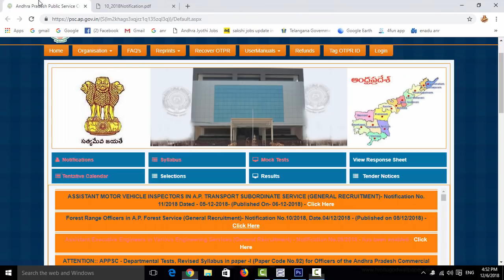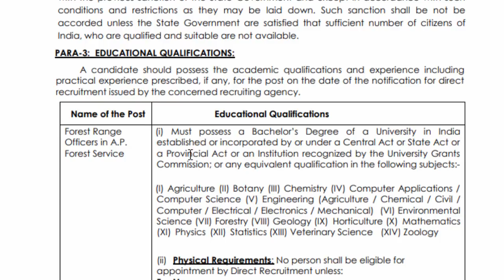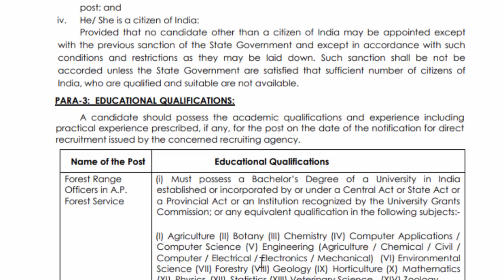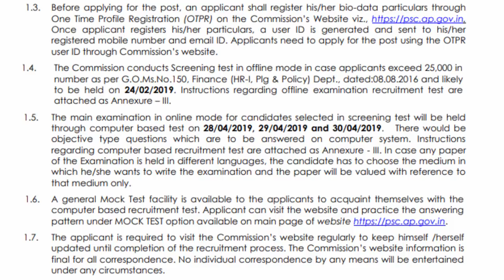A.P forest range officer Notification in 2018 || 31000 salary qualification update